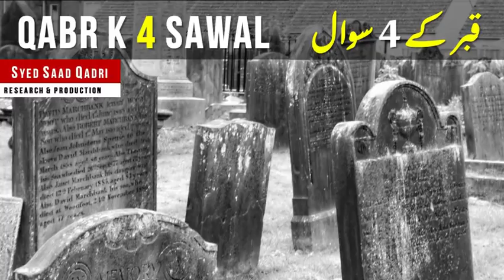Qabar ke 4 Sawal